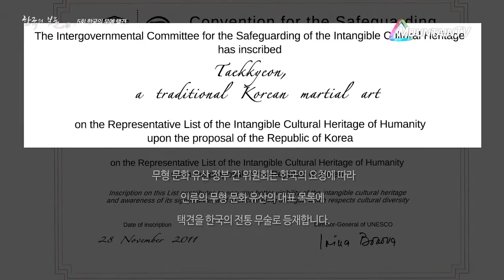대박! 택견실전보기. 한국자랑거리 #4 택견 | 한국의 보물 | 마운틴TV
안녕하세요? 마운틴TV입니다.
대한민국의 자랑거리를 찾아 소개하고 있습니다.
상대를 격파하는 것이 아니라 상대를 물러서게 만드는
예를 다하는 무술인 택견입니다.